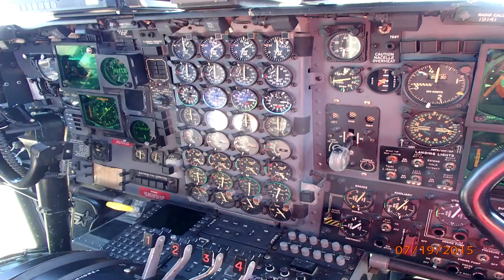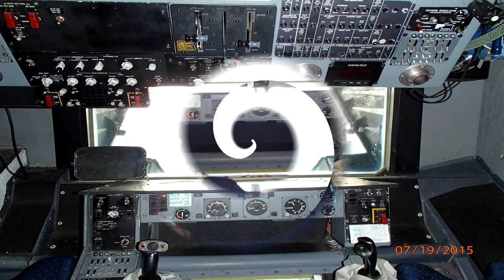Buffalo Air Show Vlog!!!!!